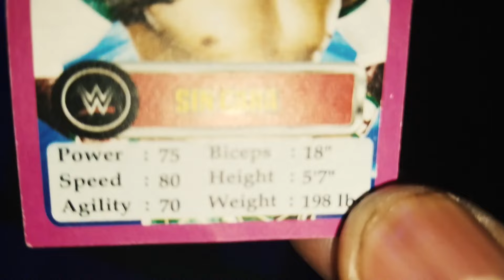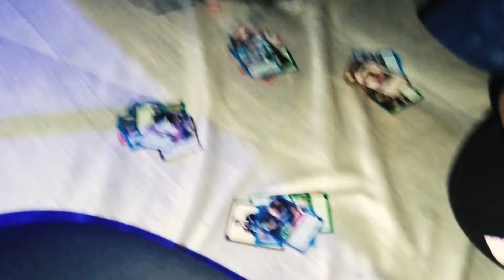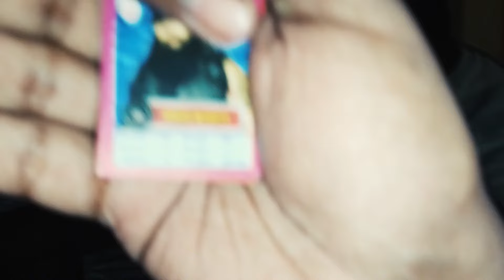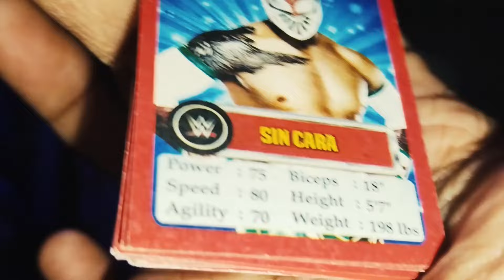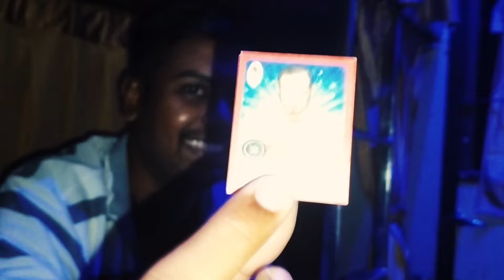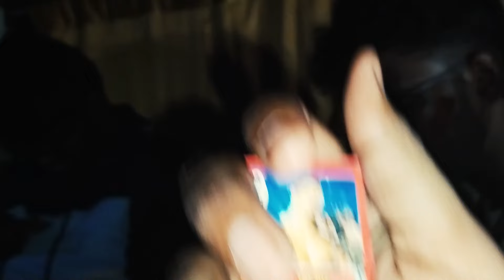Bangalore Meetup With TG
Gpay : tamilgaming61@okicici